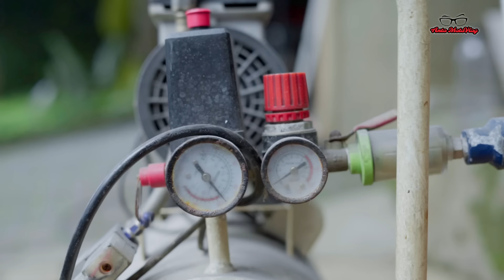Hasil Cat Supra Fit diluar Dugaan | Restorasi Supra (Sumanto) Episode 18